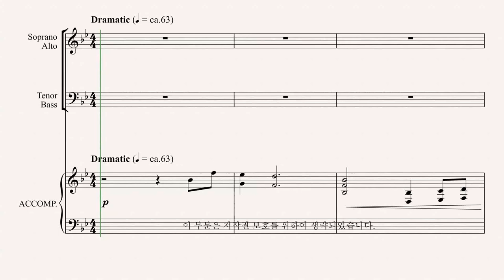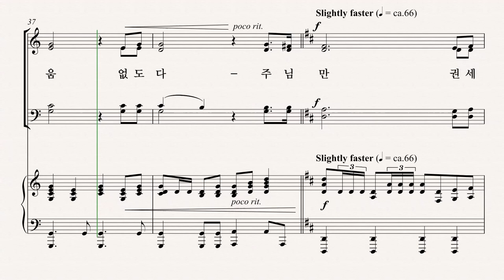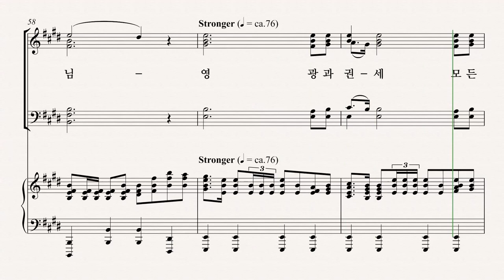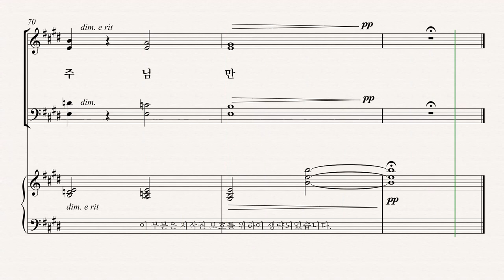[부활절 칸타타] '사순절과 부활절 성가모음집6' 05.오직 주님만 (Mary McDonald) - Bass